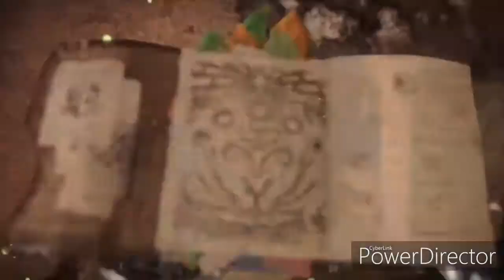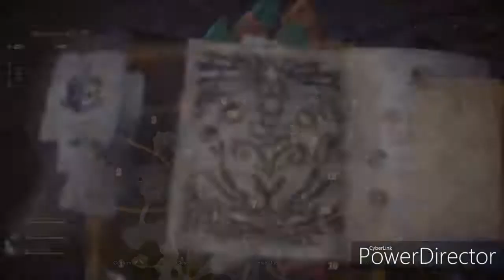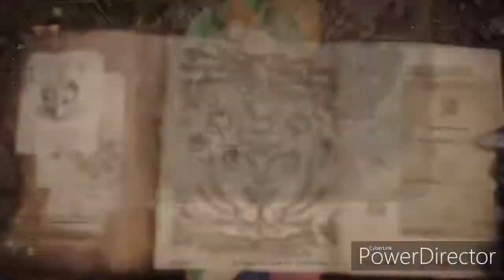Monster Hunter World Iceborne Master Rank Walkthrough Gameplay Hunt the Glavenus Solo LBG